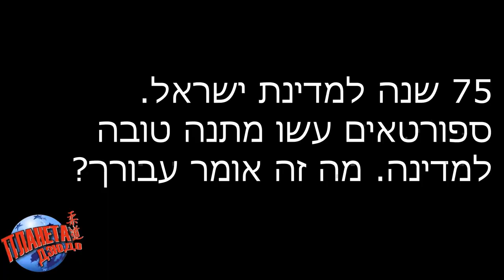איגוד הגיודו בישראל /פונטי משה /ראיון על ג'ודו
ג'ודו ישראל אליפותהעולם#
תוצאות אליפות העולם בג'ודו
מסיבת עיתונאים
איגוד הג'ודו בישראל
פונטי משה